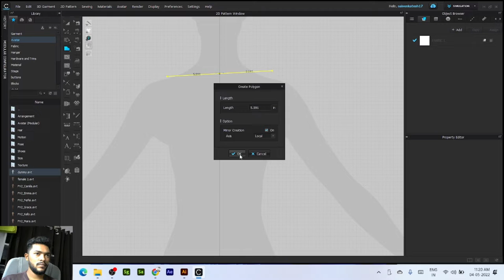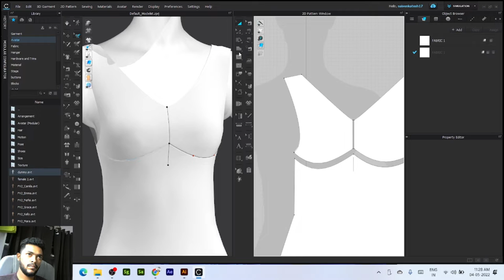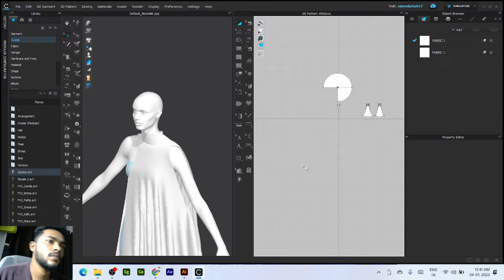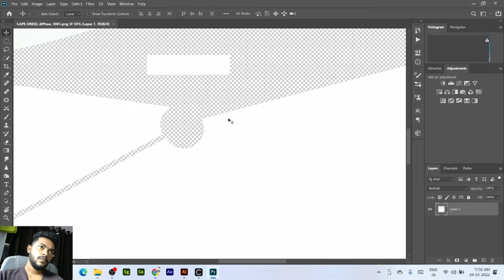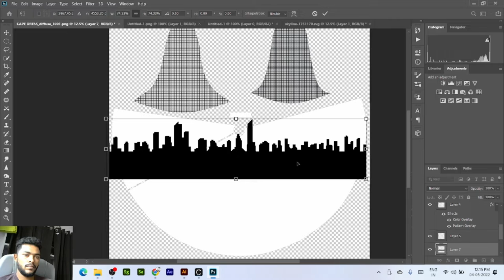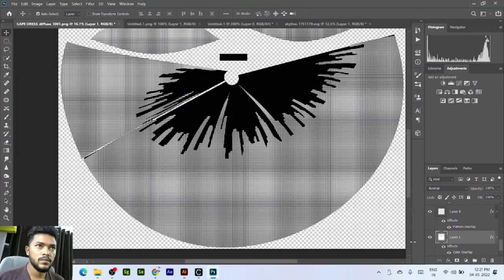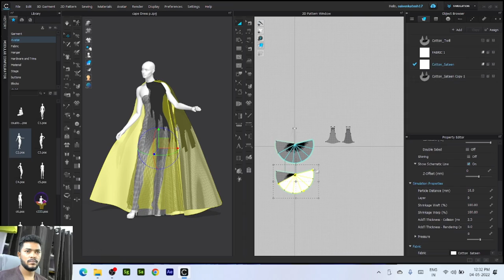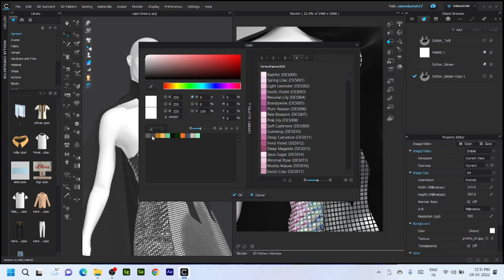ALICIA KEYS IN RALPH LAUEN 3D DRESS MAKING // WEEKLY TIMEPASS // METGALA2022 // CLO3D